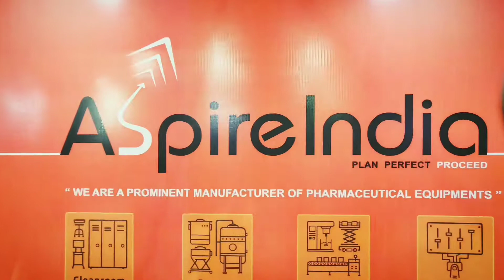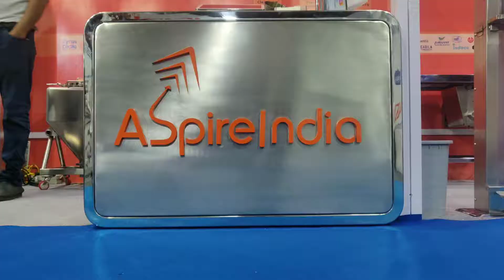ASP || PRO PACK EXHIBITION 2019 || HYDERABAD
Hall no. 2, L33